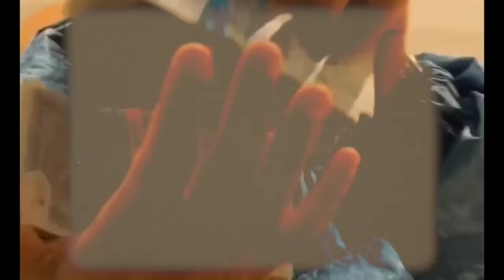Duniya Karan Aujla (Official Video) New Punjabi Song 2023 | Duniya Kamal Aa Karan Aujla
Duniya karan aujla,
Duniya kamal hai,
Duniya kamal aa karan aujla,
Kise kol jawab nahi,